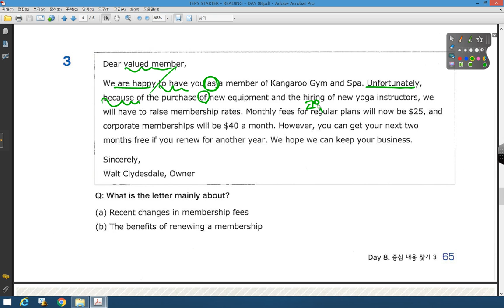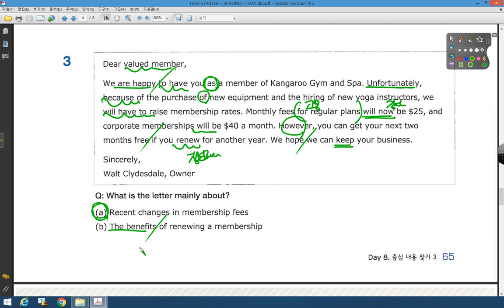TEPS STARTER DAY 08 EXERCISE 03